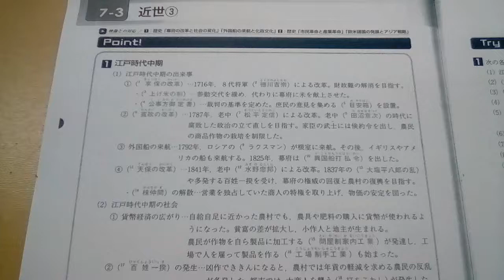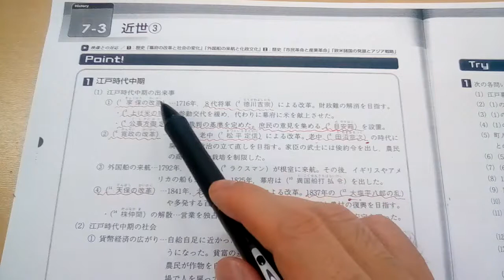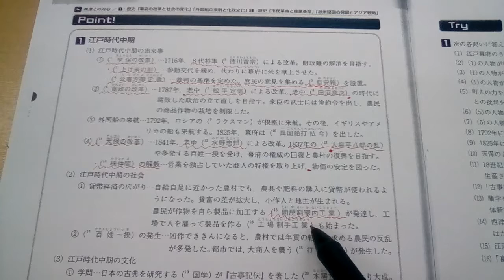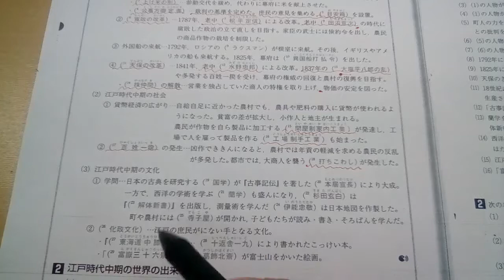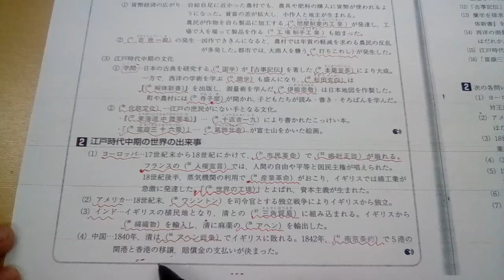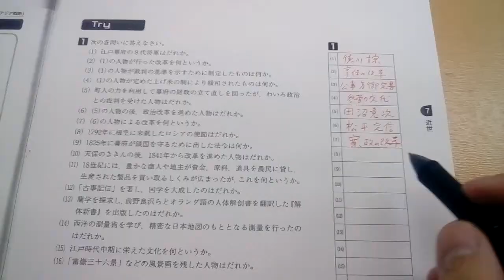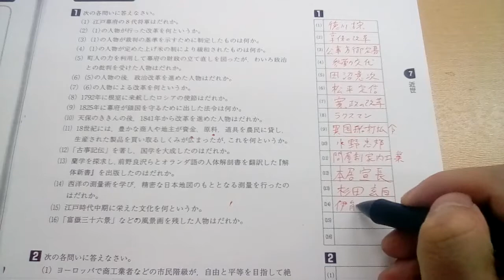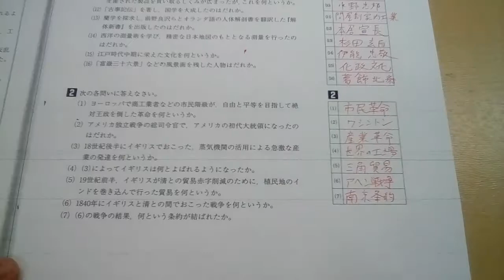7-3 近世3